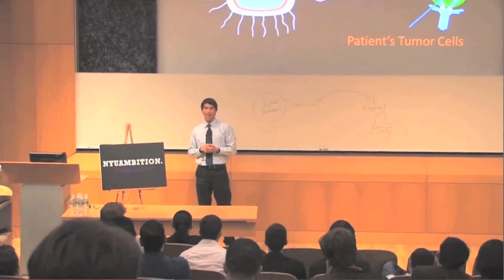Moonshot Thinking: Solve for X @ Tribeca Film Festival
Solve for X is a platform that aims to accelerate progress on technology moonshots through the scaled collaboration of a community + a network of strategic partners.